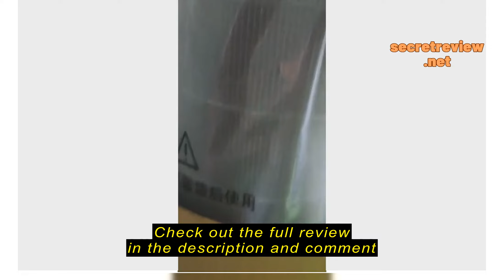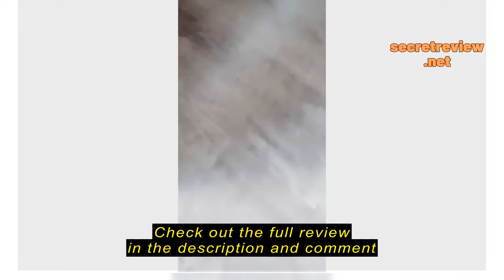Review hepalife [RFID] XIAOMI Air Purifier Filter Compatible Replacement with RFID for Xiaomi Mi Air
hepalife

hepalife [RFID] XIAOMI Air Purifier Filter Compatible Replacement with RFID for Xiaomi Mi Air Purifier Gen 1/2/2S/pro/3H/3C